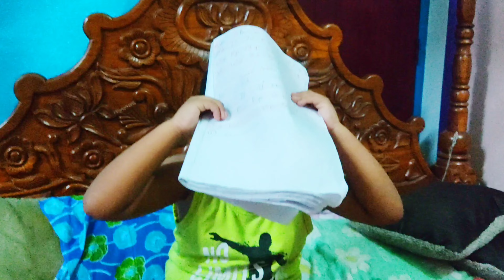Thank You God 🙏 Joining Letter Mil gaya Training Arunachal Pradesh hga ❤️🙏 || Nikita Chakma video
Music creadit-power director free music sound background